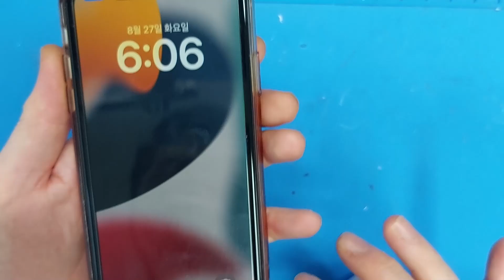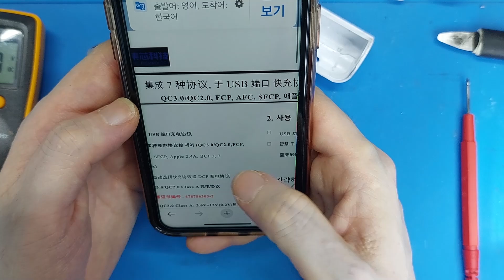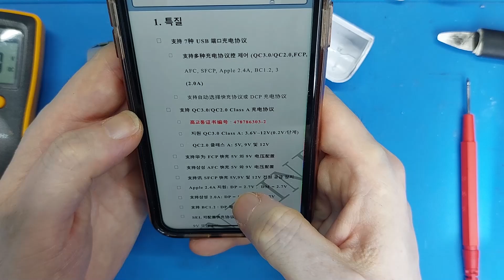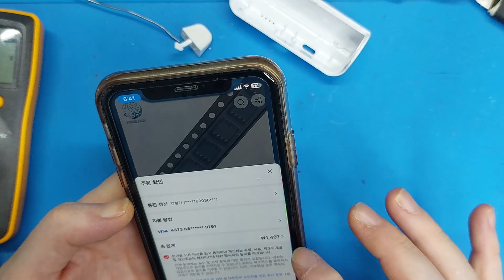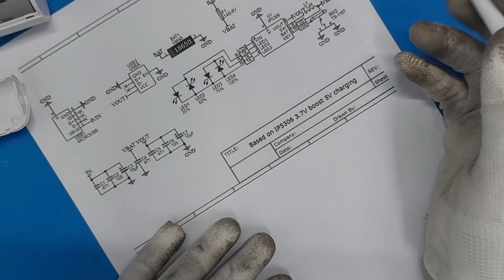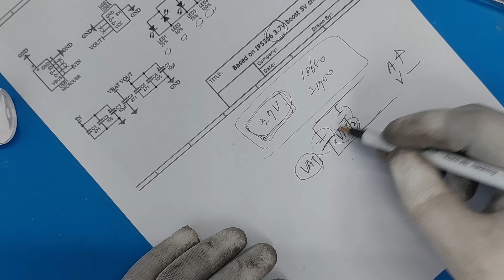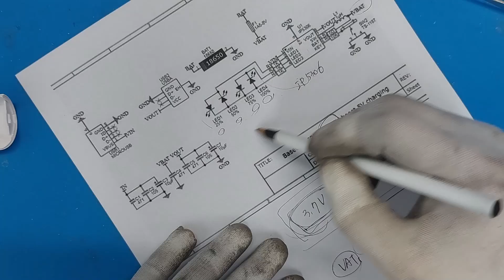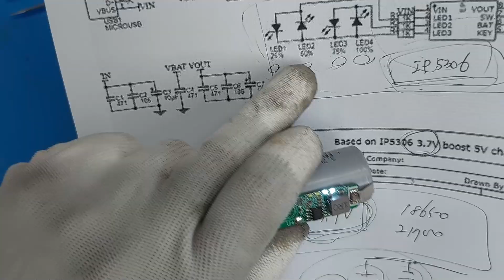휴대폰 보조 배터리 수리에서 얻은 지식을 공유합니다. 전자 수리 기초 이론에 도움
보조배터리 수리는 어렵지 않습니다.

"저희 펀 라이프는 스트레스 받지 않는 행복한 일상을 추구합니다."